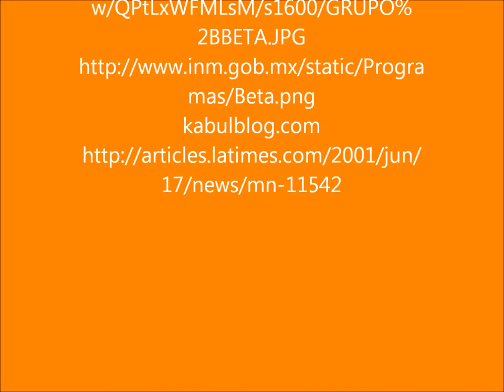Immigration Final Video